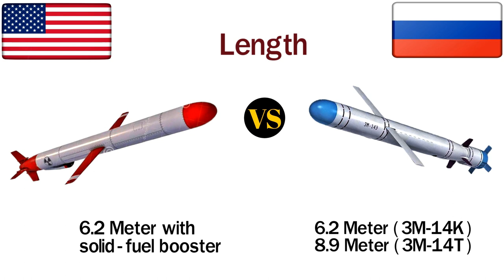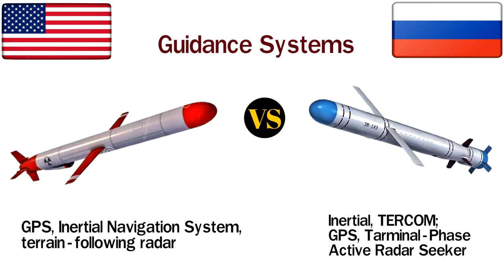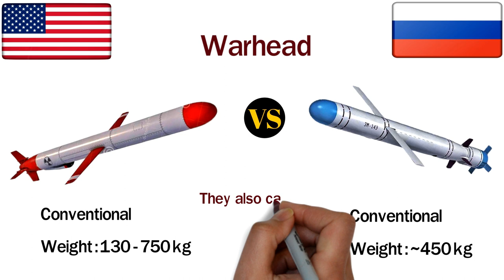Tomahawk vs Kalibr Cruise Missile | Russian vs America's Missile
This video you will see a comparison between legendary Cruise Missiles. One is Tomahawk Cruise Missile and another one is Kalibr Cruise Missile.

Tomahawk is made by United States and
Kalibr is made by Russia